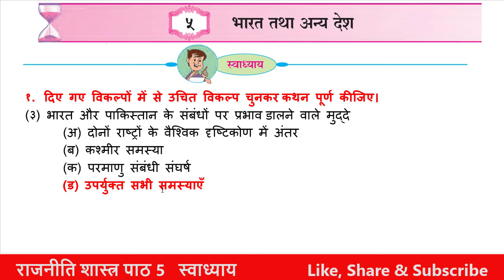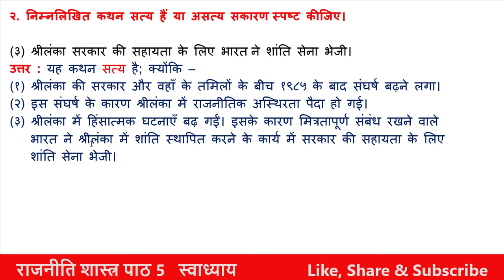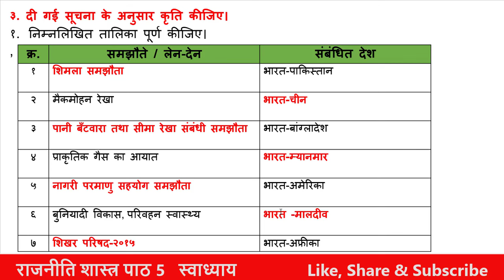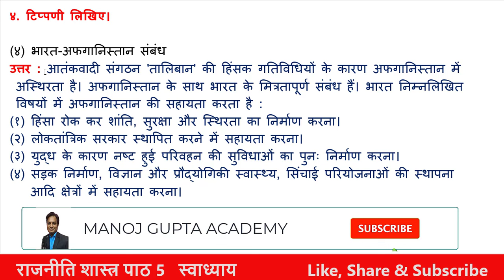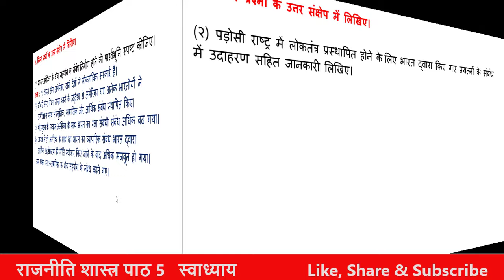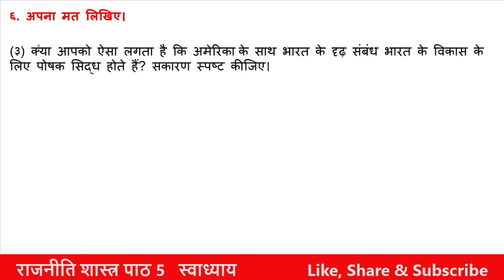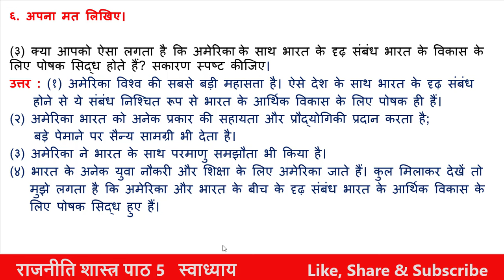प्रश्न उत्तर पाठ 5 भारत तथा अन्य देश Class 9 th राजनीति शास्त्र Hindi Medium Maharashtra Board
Hello Friends

भारत तथा अन्य देश

प्रश्न उत्तर II पाठ 5 II भारत तथा अन्य देश II Class 9 II राजनीति शास्त्र   II Hindi Medium II Maharashtra Board

class 9 th राजनीति शास्त्र  (Political Science )  पाठ 5 भारत तथा अन्य देश